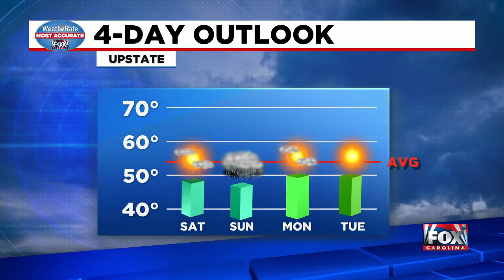News update from FOX Carolina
Downtown airport back open following bomb threat Thursday.